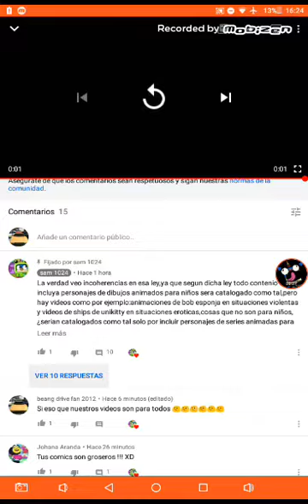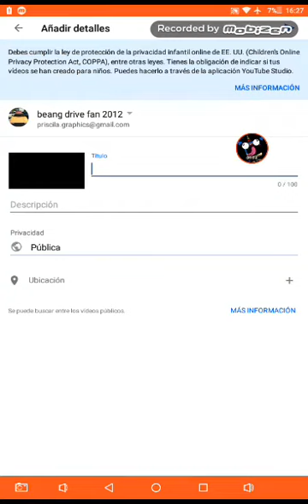Youtube sera cancelado😭😭😭😭😭😭😭😭